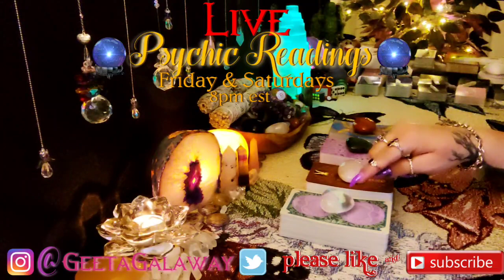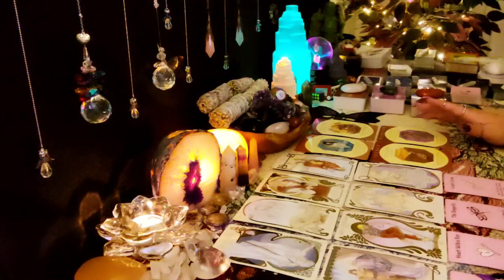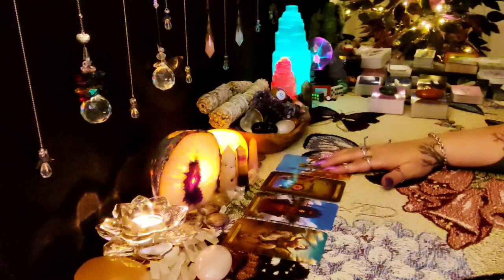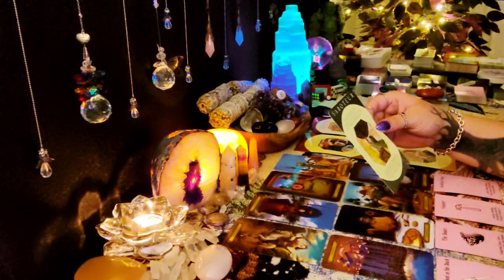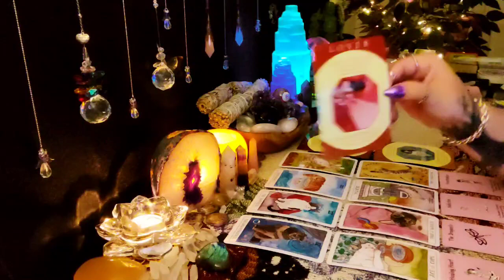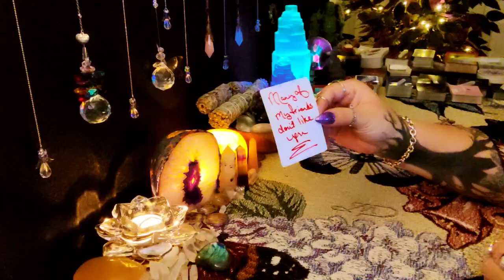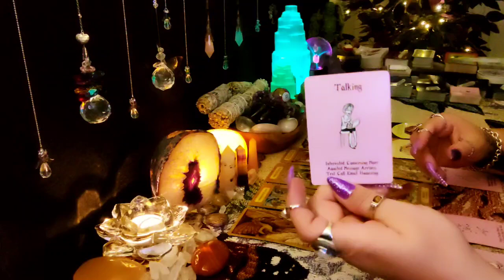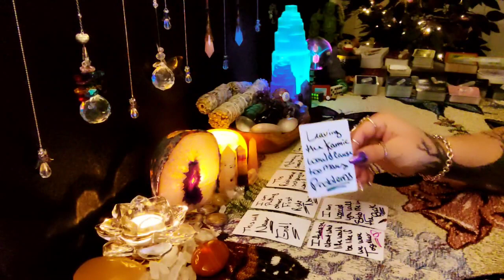What Are They Currently Feeling About You? 💜 Pick a Card 💙 Tarot Charms Messages 💜 Timeless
Time stamps:
#1. 1:01
#2. 23:55
#3. 44:30
#4. 1:04:53

🔮🔮🔮🔮 Live Readings 🔮🔮🔮🔮🔮

Live personal readings in real-time at 8PM EST Fridays & Saturdays

If you would like a private VIDEO reading with your own private link which is given via email read the options below:

Price: $120

Ask 4 questions via email along with payment. Provide everyone involved first names & date of birth along with as much background info feel is relevant. Your reading will be provided to you within 24 hours.

Option #1🌟

Price: $40

I will tell you if you're twin flames. If so I will explain what needs to be done to bring about union. If they aren't I will then help you find your twin & tell you when you will meet etc.
If it's already been confirmed then I will tell you where you are on your journey & advice on what needs to be healed to bring you together into union.

Please provide via email your first name, date of birth with any background info that is relevant.

Option #2🌟

What Are They Thinking OR Feeling About You? 🌟

Price: $25

Make sure you specify if you would like THINKING or FEELING. Please provide via email everyone's date of birth you're asking about & any background information you think is relevant.

Option #3🌟

I will use six messages cards & clairify them to explain what each message means. Please provide first names & date of birth for everyone you're asking about via email & any information you think is relevant for the reading.

Price: $25

Option #4🌟

Price: $35

Send inquiries via email along with payment. Provide first names & date of birth along with as much background info you think is relevant.

Option #5🌟

Price: $50

Send 4 questions via email along with payment. Provide first names & date of birth along with as much background info you feel is relevant.

Option #6 🌟

Messages from your Deceased Loved One 🌟

Spirit Medium 🔮

Includes messages from your loved one via cards with clarification cards along with any channeled messages. Provide via email a picture of you & your passed on loved one. Also provide questions you would like to ask & I will inquire about them. Please share as much background info you feel is relevant to the situation.

Price: $50

Option #7 🌟

Two Question 🌟

Price: $30

Send questions via email along with payment. Provide everyone involved first names & date of birth along with as much background info you feel is relevant.

Option #8 🌟

Price: $50

Find out what your past lives are. Please provide via email everyone's date of birth you're asking about, pictures & any background information you think is relevant.

Please allow 7 days

Option #9 🌟

What Is Your Connection & Its Purpose? 🌟

Price: $30

I check what type of connection you have (karmic, soulmate or twinflame) with your person of interest & what the purpose of the connection is. Please provide via email everyone's date of birth you're asking about & any background information you think is relevant.

🔮 Reading times are not guaranteed.